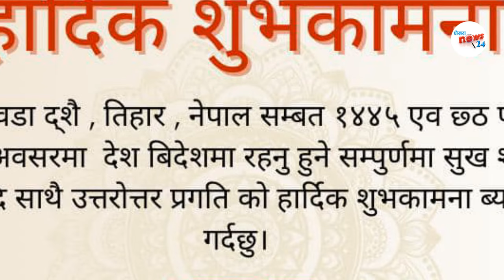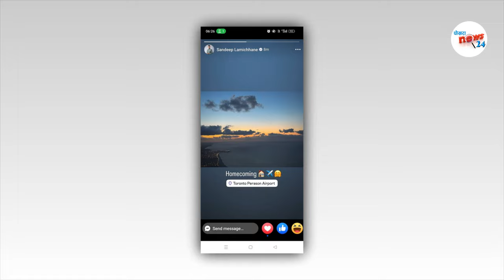सन्दिप भिषा प्रकरण USA काे चलाखी जाल|| फ्यान्सहरुकाे आक्राेस ३६ अलआउटकाे संज्ञा||sandeep visa